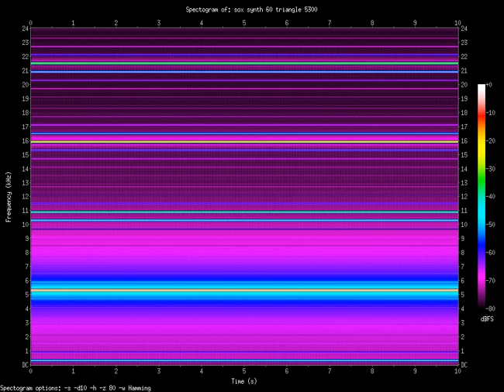triangle 5300.Hz (5.3kHz)